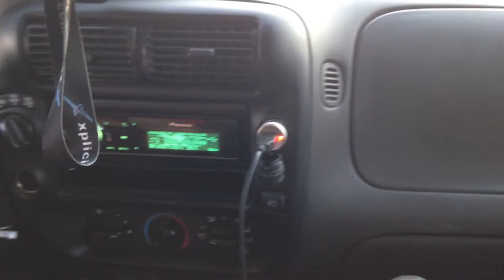Lows lows lows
Joey and his ranger, running pioneer 80prs,ct 1400.1, audio systems component set, sundown audio zv4 15", execution audio, xs power, audio technix deadener